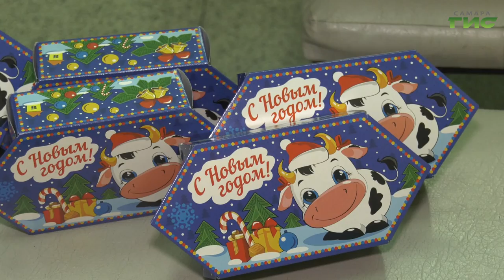В театре "Витражи" представили новое видение сказки "Морозко"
Новогодняя сказка в Самарском художественном театре. Дети с ограниченными возможностями здоровья прикоснулись к искусству, зарядились положительными эмоциями и смогли обрести новых друзей. В театре "Витражи" представили новое видение сказки "Морозко".